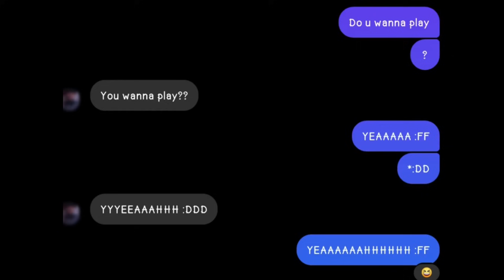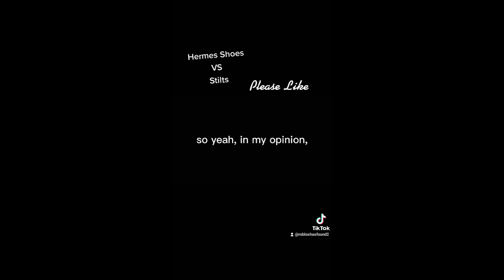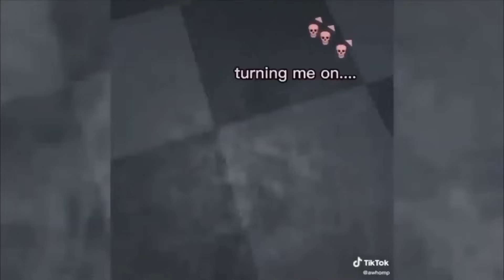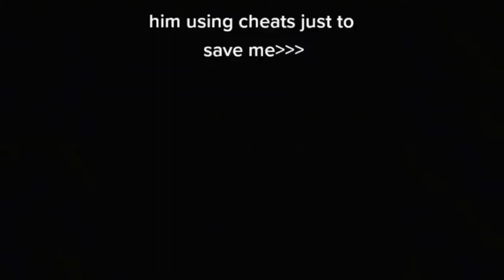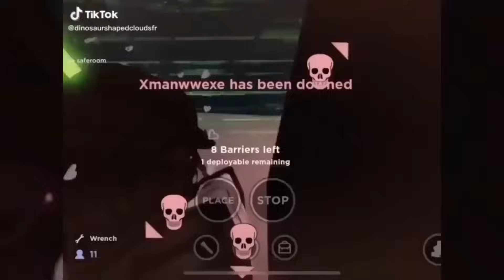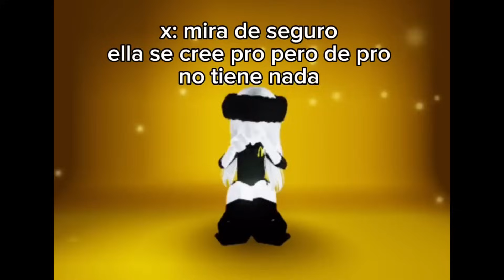Evade TikTok Compilation #119 | Roblox Toker